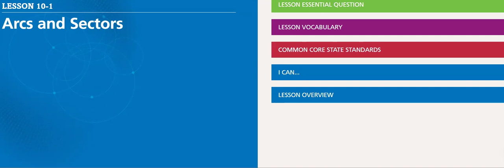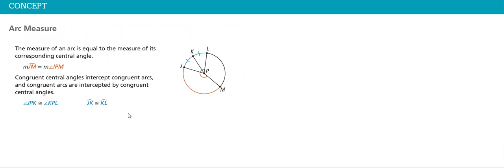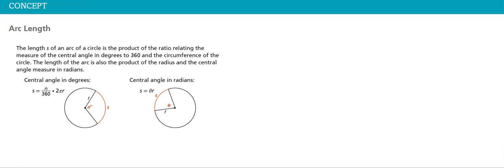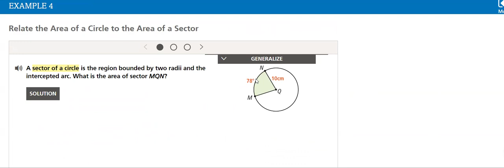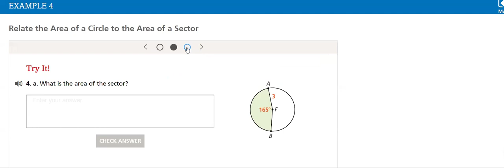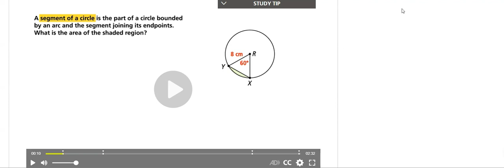Geometry 10.1 Arces and sectors- by Mrs. Ghadah W